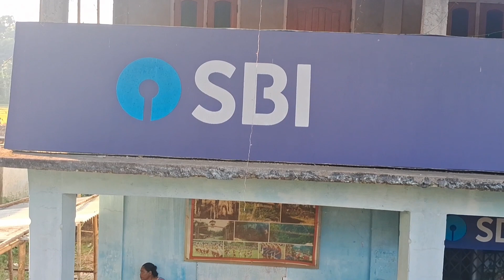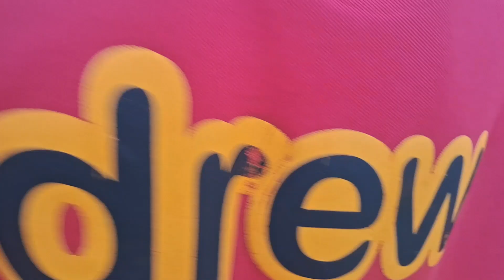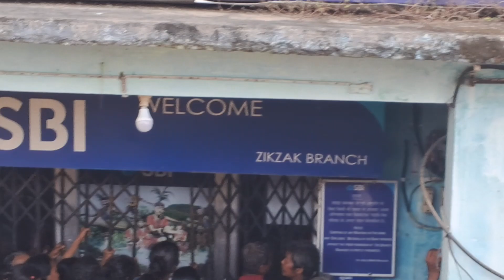ZIKZAK BANK-O JOB CARDNI TANGKANA LINE DAKGIPARANG KOSTU|| VLOG VIDEO|| Garo video# No13. Dt14/11/23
Sakantikon rimchaksoa G. ARENGH TV-ona.